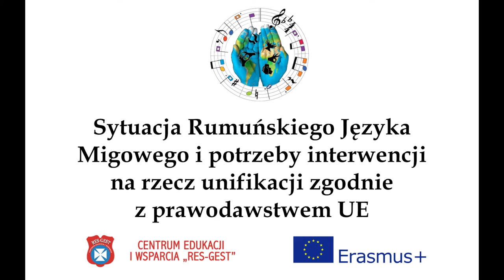OER 5 - Rumuński Język Migowy i potrzeba zmiany na rzecz unifikacji zgodnie z prawem UE [PJM]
PL:
Spojrzenie na język migowy ze szczególnym uwzględnieniem sytuacji w Rumunii - czym jest, jak się rozwijał, jak jest odbierany i jaką pracę należy jeszcze wykonać dla równych praw jego użytkowników.

ENG:
A look at sign language with particular emphasis on the situation in Romania - what it is, how it has developed, how it is perceived and what work still needs to be done for the equal rights of its users.

Tłumacz PJM - Piotr Krupa